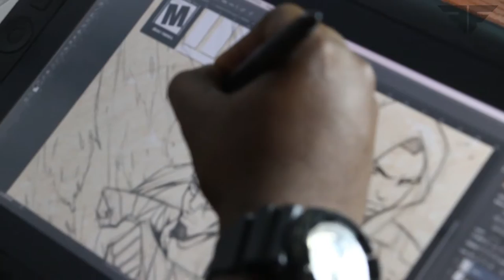FarabaleArtBeat - "Top 5 Tips To Being A Dope Illustrator" - Collyde Prime